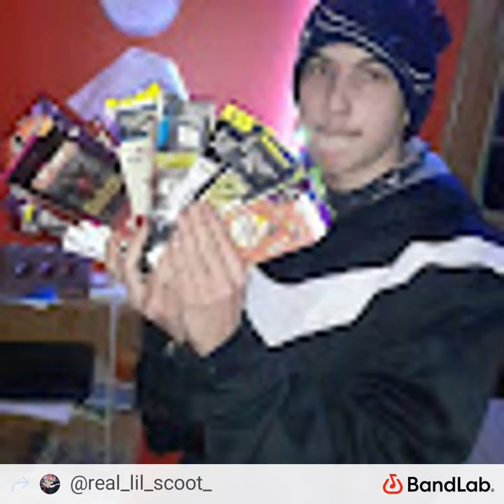Lil Scoot - (Wifey/my girl)